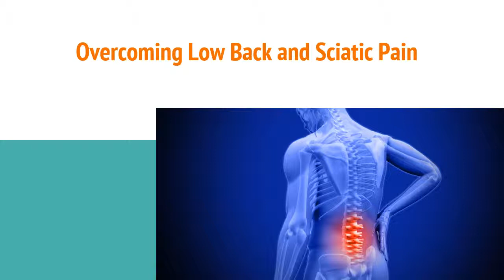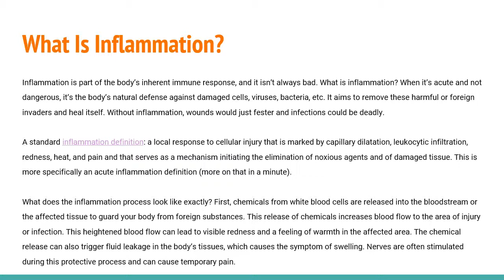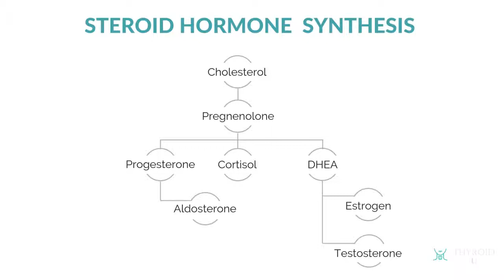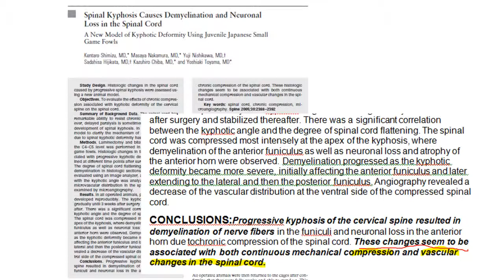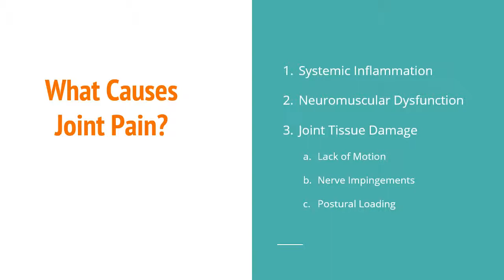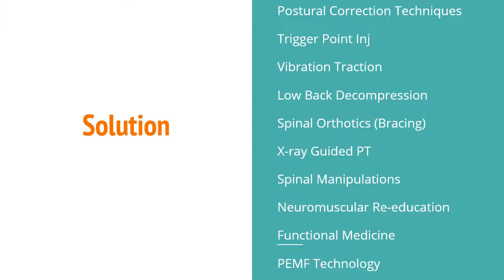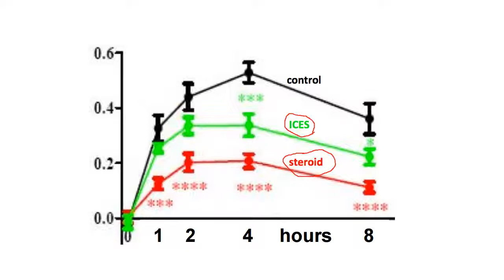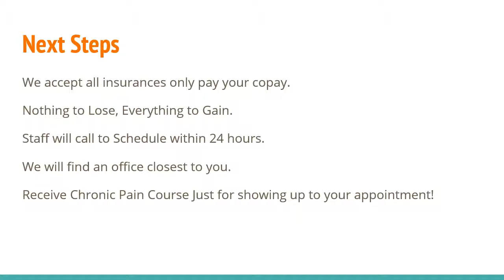Low Back Pain and Sciatica Treatment